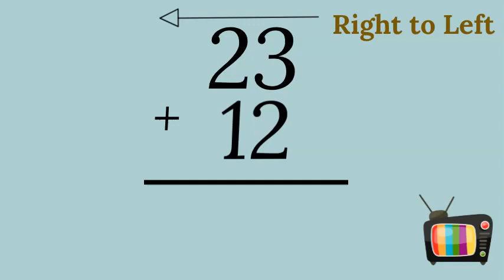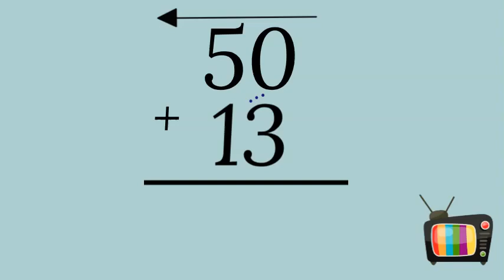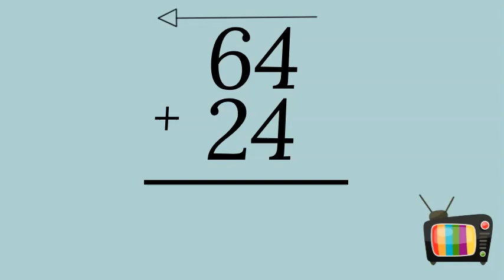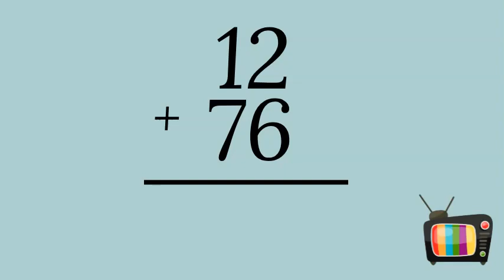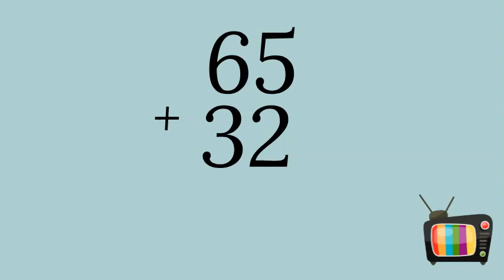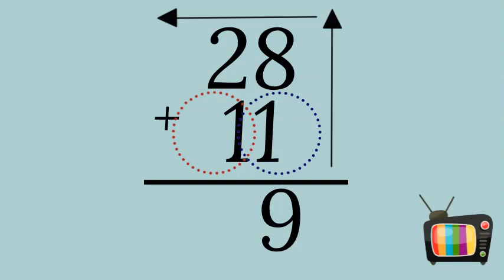Addition up to 100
Math for kids. Practice addition up to 100 with George. Great for 2nd grade or anyone who needs practicing addition up to 100.